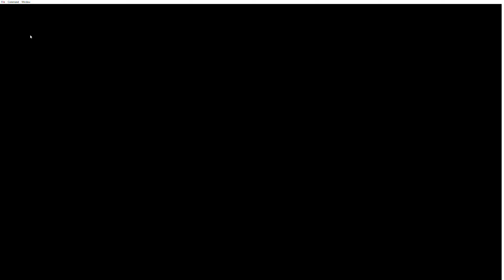Super Mario bros 2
Star mod and jump cheats